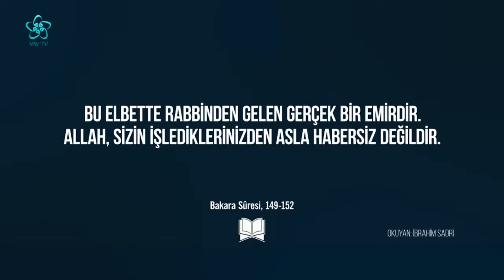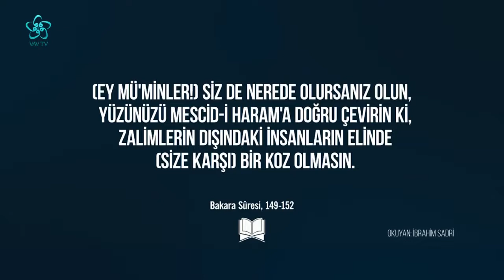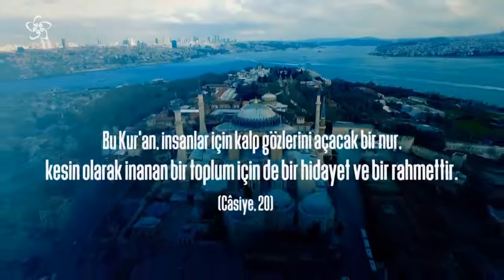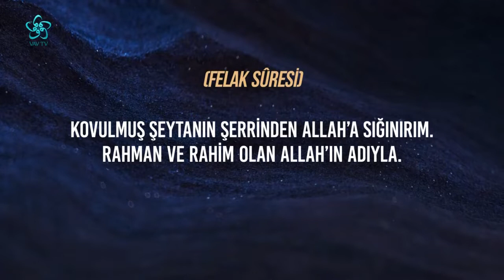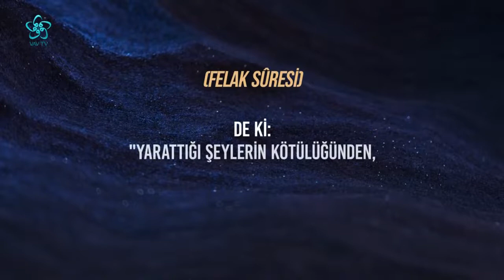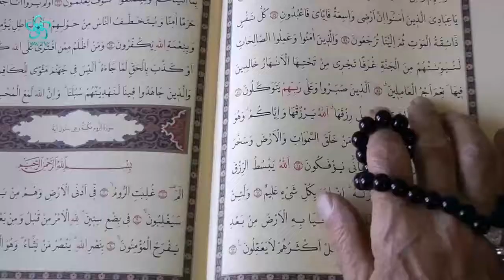MİNİMAL YAŞAM NEDİR? | KENDİNİ BİLMEK (35. BÖLÜM)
Psikolog  Nihan Yaşaroğlu'nun sunumuyla gerçekleşen Kendini Bilmek 35. bölümüyle sizlerle...

Kendini Bilmek'in 35. bölümüne Klinik Psikolog Gökhan Ergür ve İbn Haldun Üniversitesi öğretim üyesi Prof. Dr. Üzeyir Ok konuk oldu.
Kendini Bilmek'te bugün konuşulan konular şöyle:

00:00 Kendini Bilmek
02:00 Minimalizm  Nedir?
01:12:00 Minimalizm İçinde Yaşam Kalitesi
01:16:00 İnsan İlişkilerinde Minimalizm
01:33:00 Hayatın İçinde Minimalizm
01:50:00 Minimal Yaşam Nedir?